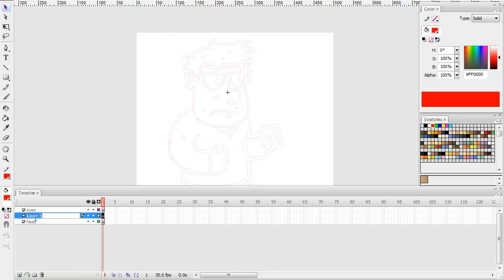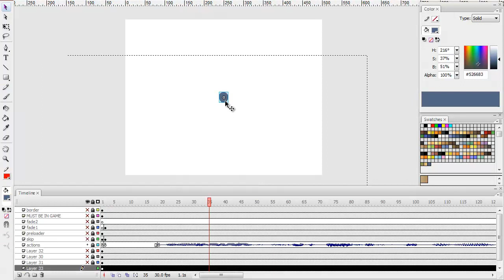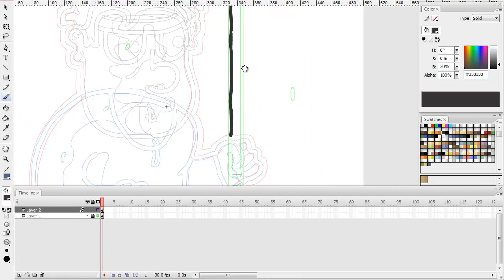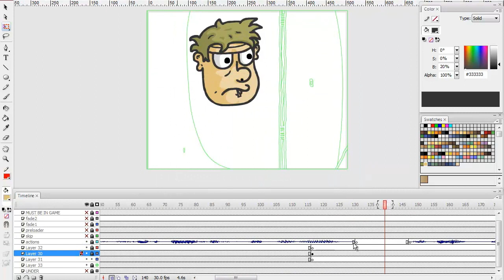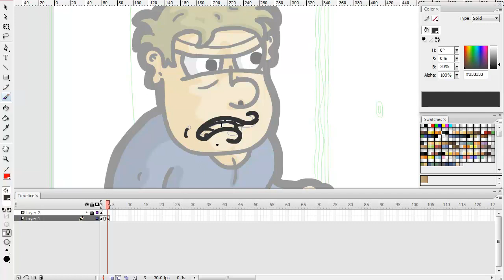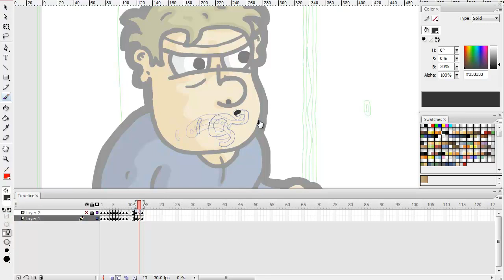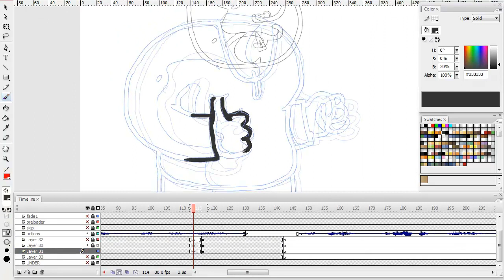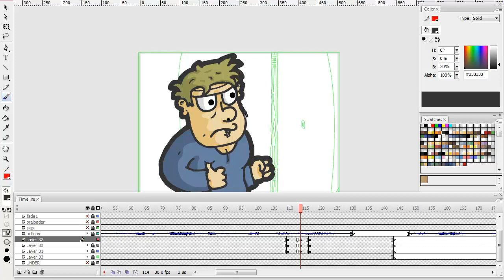Flash Animation - Character Model / Simple Dialogue (Straight Bullyism)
Here's me drawing a character model and animating some simple dialogue for a mission cutscene in level 3 of Straight Bullyism The video is around 3 hours of work shown at 16x speed.